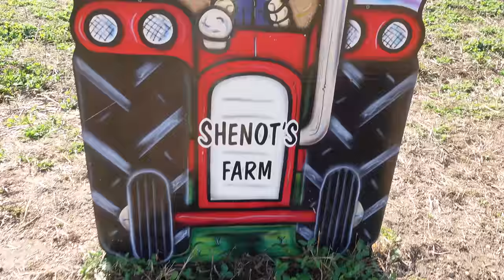VLOG: FALL DATE *pumpkin patch adventure | The Herbert's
We went to the pumpkin patch & some things did not go as planned!

Follow us and be part of the Herbert Fam!